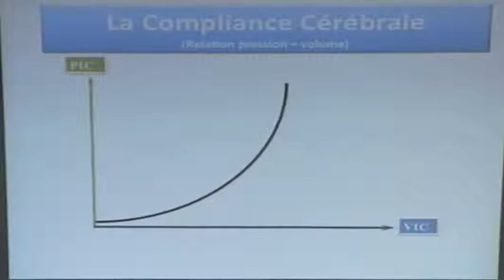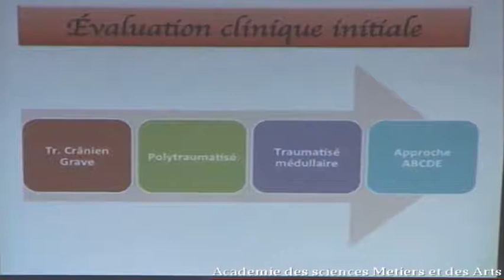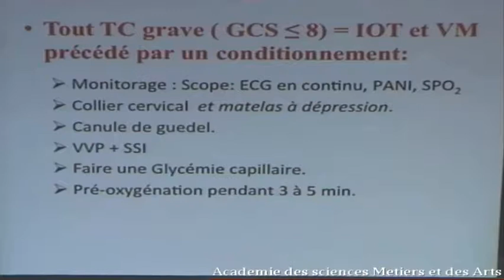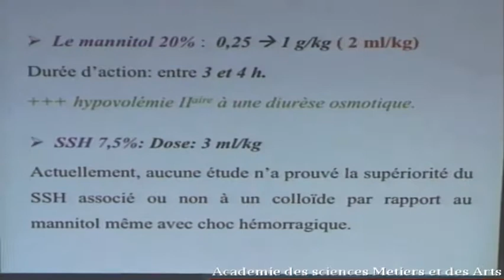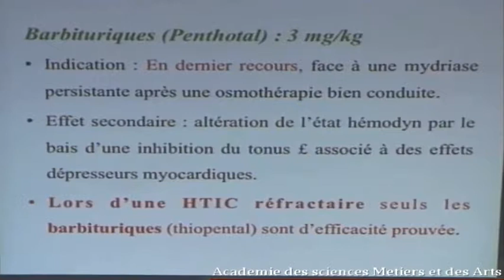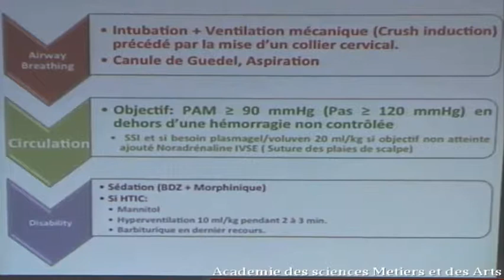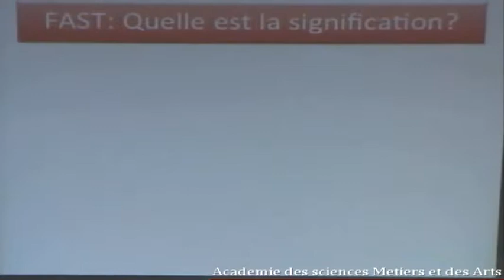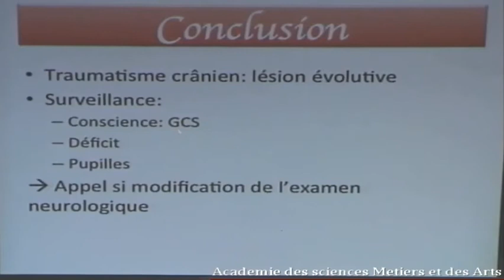TRAUMATISME CRANIEN PARTIE 2